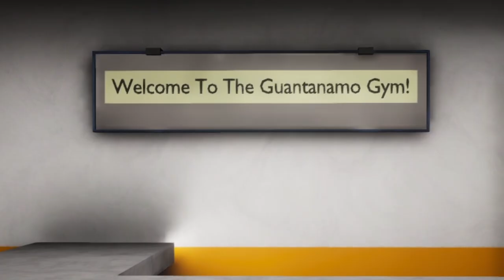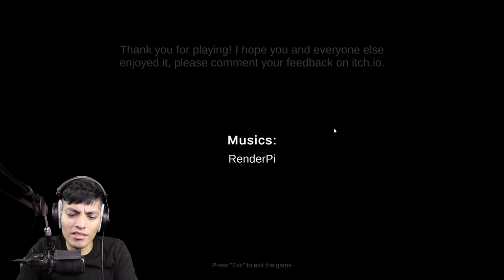GIGACHAD HORROR GAME - Gym or Jail (all endings)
We sign up to a gym membership to better our physique but little do we know there is a gigachad  that goes to that gym. We have an encounter with this gigachad and things go bad...

play here (not free): by @mhze